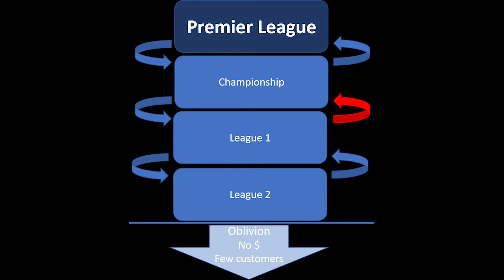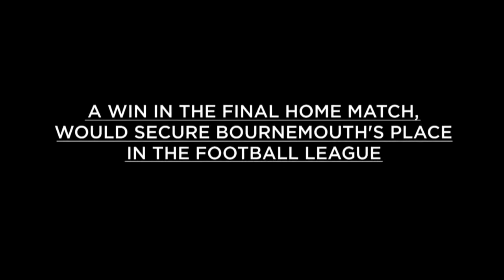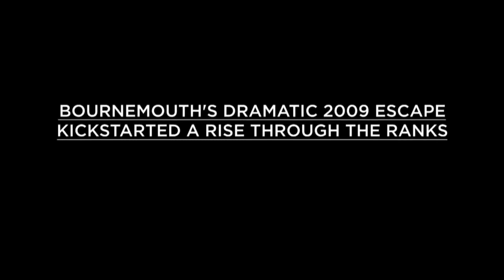The rise and rise of AFC Bournemouth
As presented at COL 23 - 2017 June 28